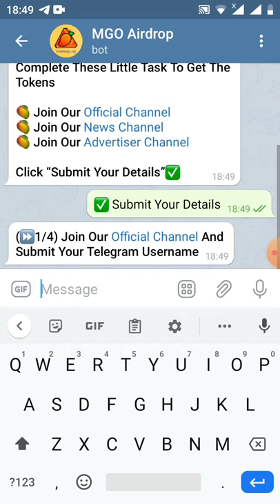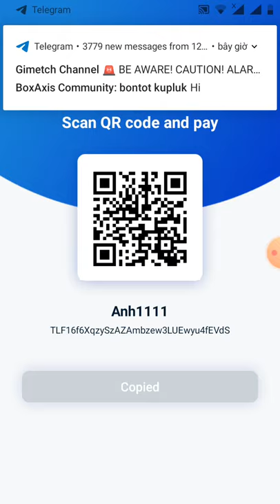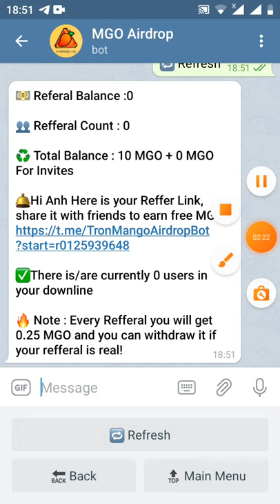HD nhận 10MGO~686TRX đã lít sàn Jutswap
💵 Referal Balance :0

👥 Refferal Count : 0

♻️ Total Balance : 10 MGO + 0 MGO For Invites

🛎Hi Anh Here is your Reffer Link, share it with friends to earn free MGO .

✅There is/are currently 0 users in your downline

🔥 Note : Every Refferal you will get 0.25 MGO and you can withdraw it if your refferal is real!